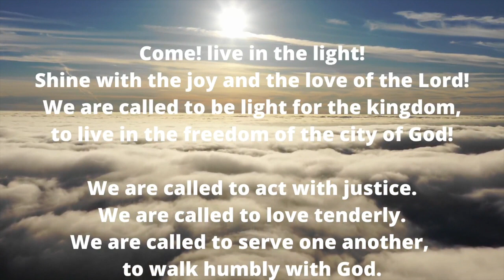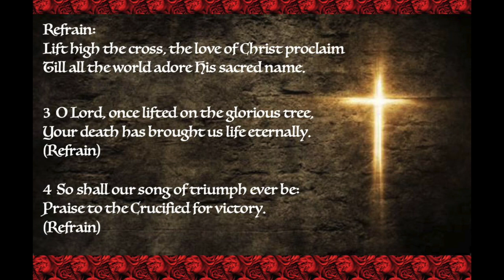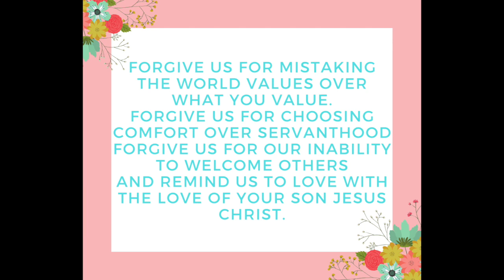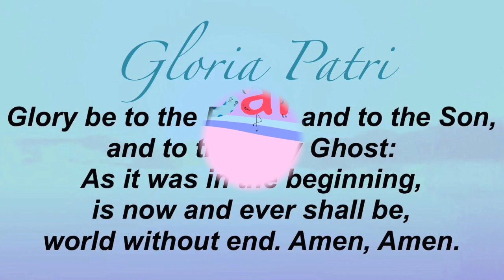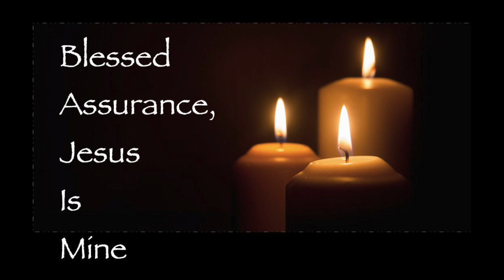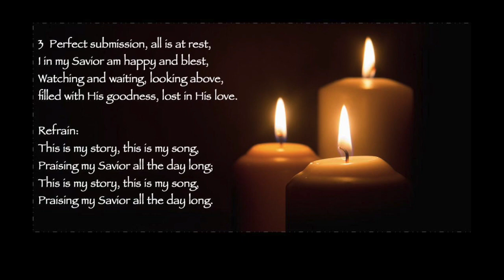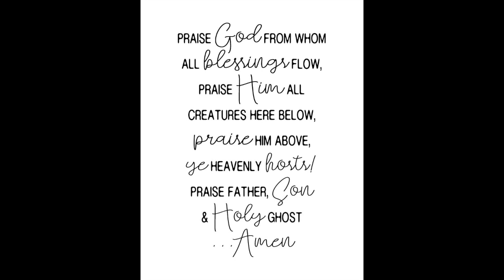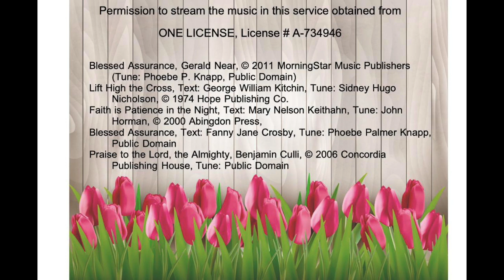FRPC- June 28, 2020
This video is about FRPC- June 28, 2020